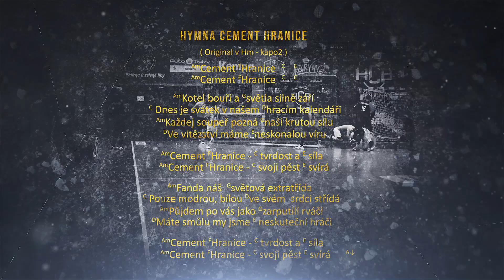HYMNA HANDBALL HRANICE